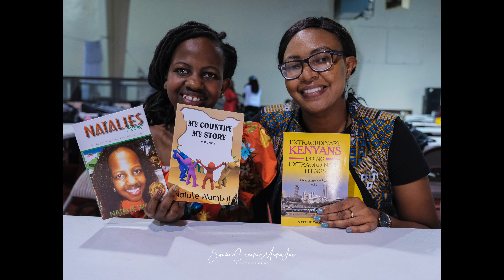Natalie Visit Emmanuel Angelican USA NC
Natalie Wambui Blessed the Angelican Church with powerful words of encouragement.We really Praise God for Her and pray for her.